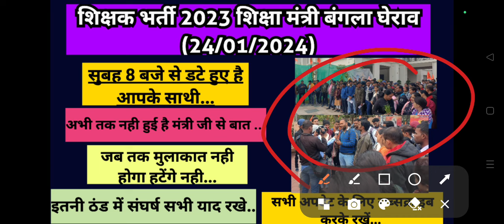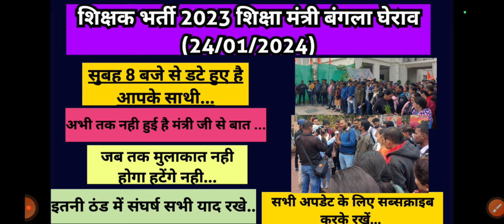शिक्षा मंत्री घेराव 24 जनवरी अपडेट (7PM) शिक्षकभर्ती2023 (कड़ाके की ठंड में डटे है साथी)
छत्तीसगढ़ भर्ती अपडेट ।।